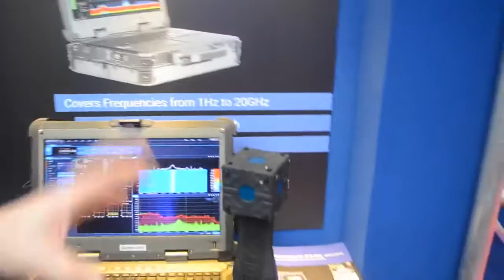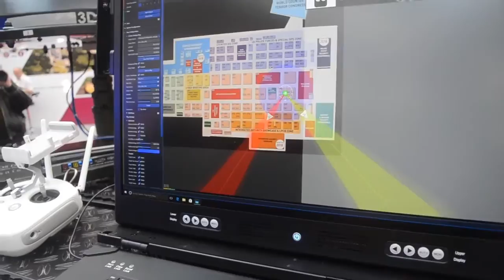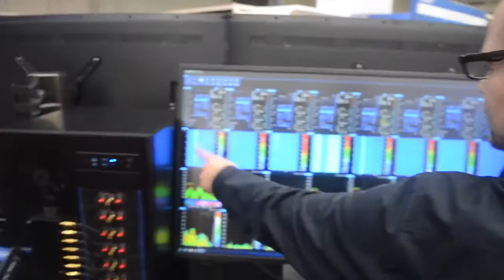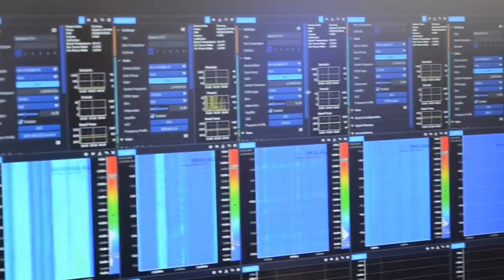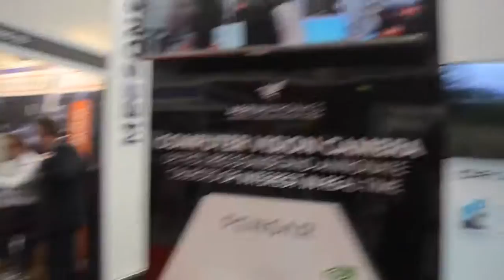Interview about Drone Detection and RF Monitoring with Aaronias CEO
Interview: Aaronias CEO & "Quantum Information" at the SCTX in London about the latest technology in Drone Detection, RF Signal Tracking and Ultra Wide Band RF Monitoring.